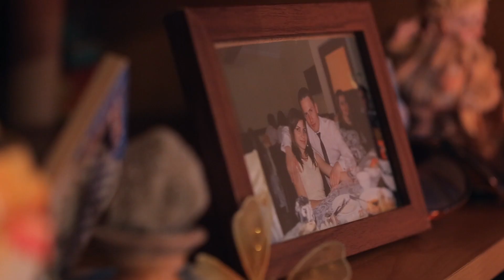Istvan & Evodia Eskuvo videoklip